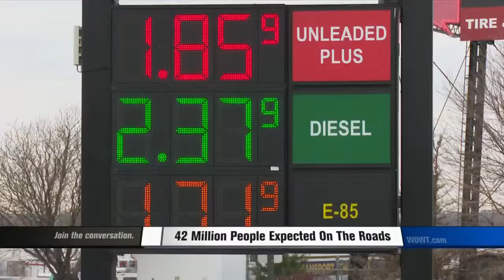The Roads Are Crowded, But Eppley Is Nearly Empty On Busy Holiday Travel Day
Traffic was heavier than usual on area roads on Wednesday. AAA estimates nearly 42 million people will drive more than 50 miles to their Thanksgiving destination this year.